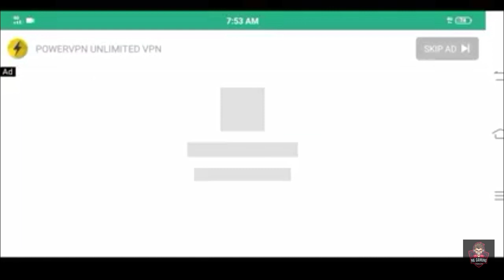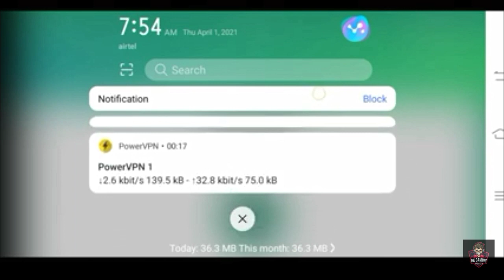HOW DO CHANGE SERVER